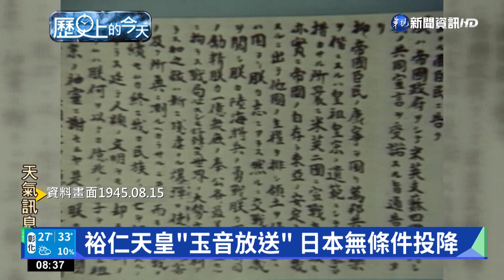裕仁天皇"玉音放送" 日本無條件投降｜歷史上的今天｜華視新聞 20220815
歷史上的今天，1945年8月15日，日本裕仁天皇發布「終戰詔書」，宣布「無條件投降」，為第二次世界大戰的亞洲戰場，畫上句點。2011年的今天，雄獅旅行社在中國吉林發生翻車意外，造成4死15傷的慘劇，2012年8月15日香港保釣船"啟豐二號"成功登陸釣魚台島，2017年的今天，由於中油的承包商誤觸管閥，造成全台無預警大停電。